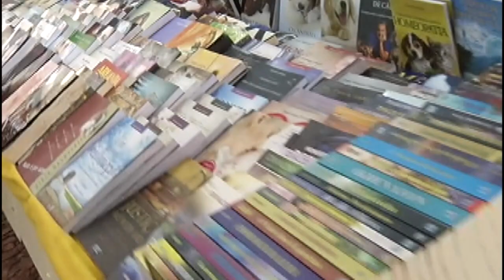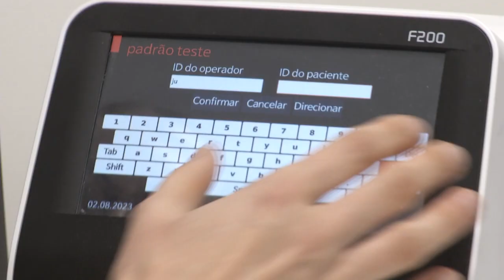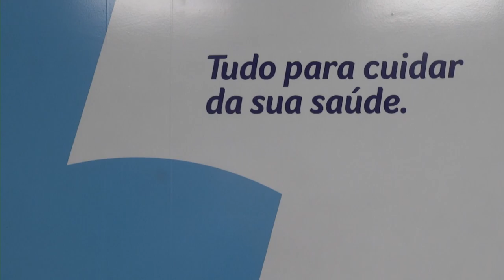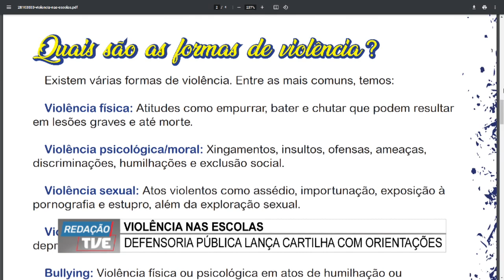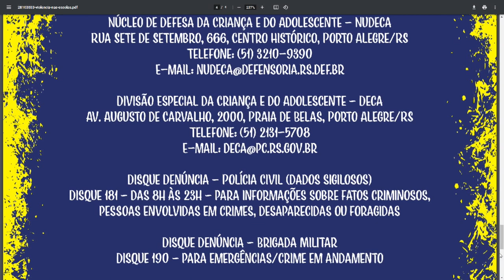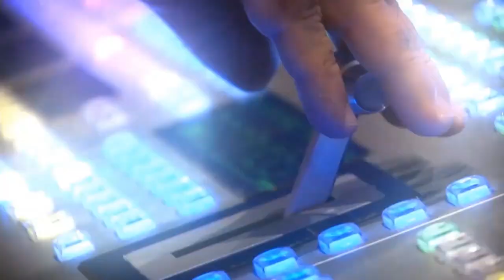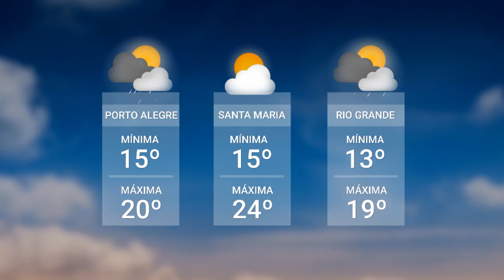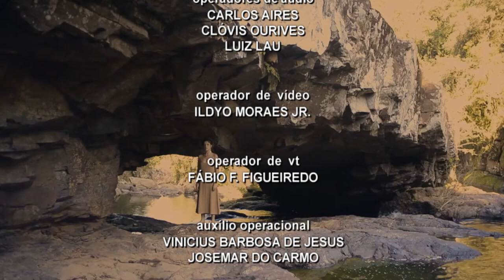Redação TVE - 02/08/2023